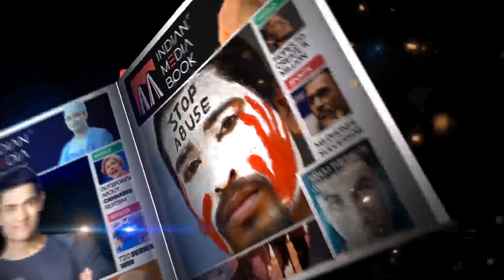Donald Trump Lies in Press Meet | Kashmir Issue | Narendra Modi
Imran Khan & Donald Trump Press Meet | Kashmir Issue | Narendra Modi | IMA Update | Prime Time With Farhan Hoda.
“30,000 to 40,000” militants — trained in Afghanistan and Kashmir — are still operating in Pakistan, Mr. Khan has admitted.